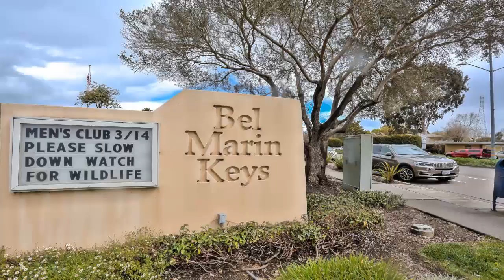1051 Bel Marin Keys BoulevardNovato, CA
1051 Bel Marin Keys Boulevard, Novato, CA

Start your Summer enjoying this one-level, four bedroom, two bath, waterfront home with private oversized boat dock. The expansive back deck is surrounded by lush landscaping to ensure privacy. Entertain or relax to the rhythm of the water, quacking of ducks or serenity of the Sunsets!Come to play! Come to stay!